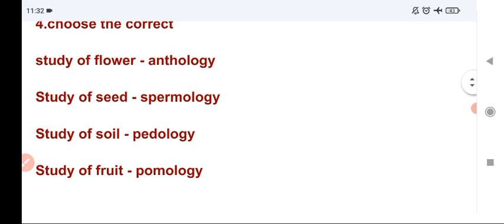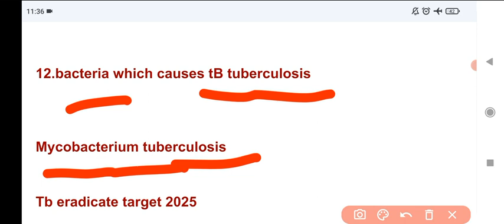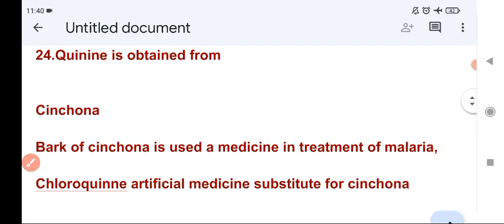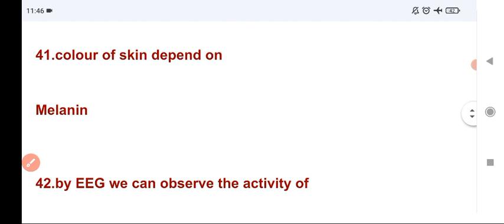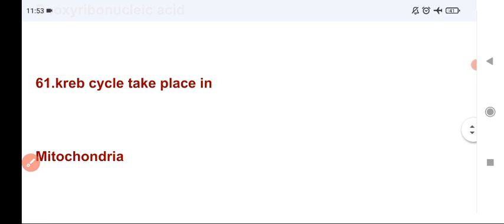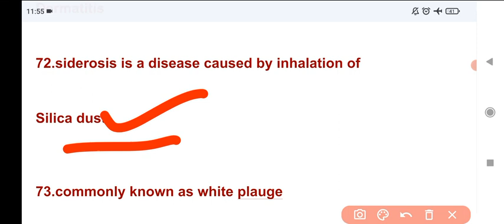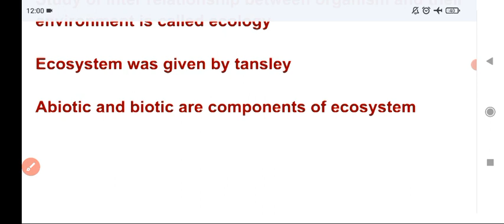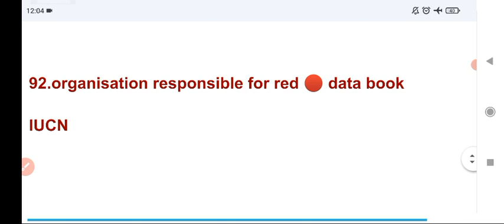up apo, science up apo, up apo exam 2022 , uttar pradesh apo important question, up apo best questio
up apo best question,

up apo exam 2022

uttar pradesh apo exam

up apo science,

up apo important question